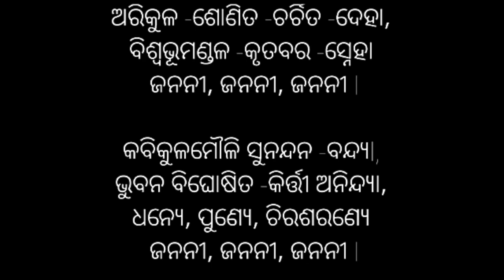ODISHA ANTHEM (BANDE UTKALA JANANI)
ASHOK KUMAR BEHERA LENDS HIS VOICE TO HONOUR COVID WARRIORS..